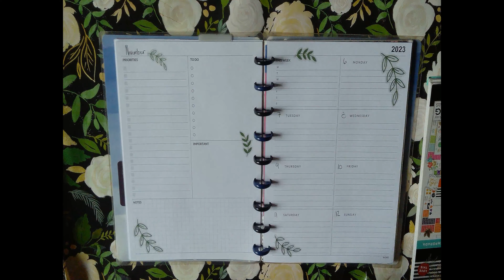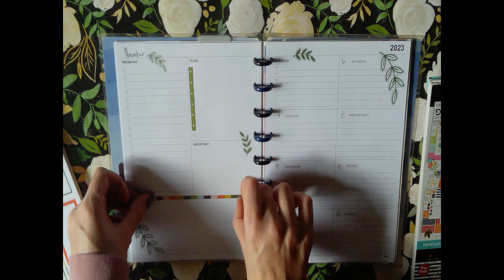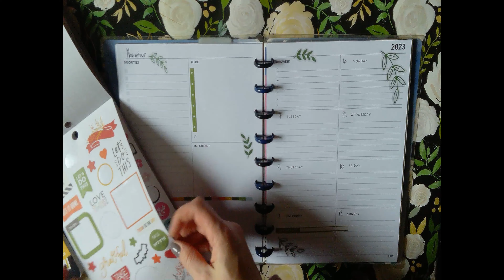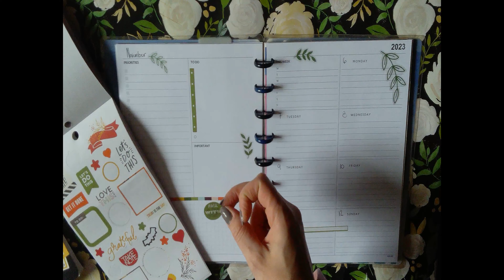Weekly Planning November 6th 12th 2023 Plan with Me Happy Planner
My goal is to bring relatable and inspirational content to my channel for you to enjoy, whether its cleaning, planning or something else entirely I enjoy what I do.

 I am not sponsored and all opinions are of my own.

Stickerbooks can be found at Michaels, Joannes, 5 Below and Dollar Tree.